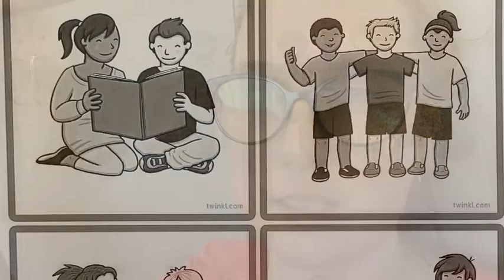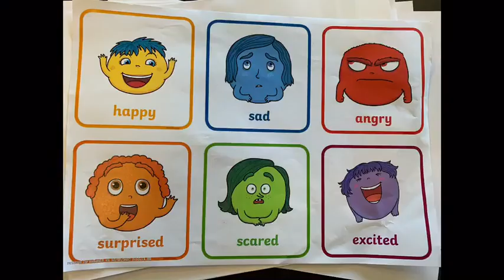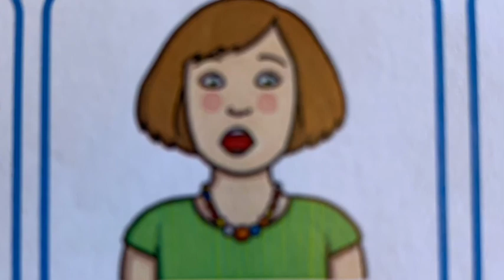Thrive Recap Session 4a BESS 250620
Thrive Group Session 4a - Year 4 Recap